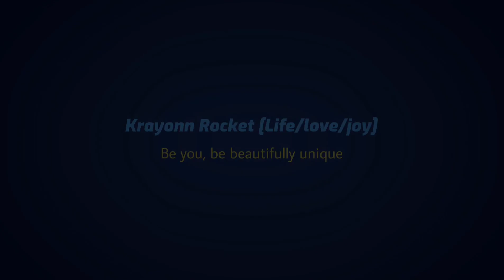Big Brothers Big Sisters need help